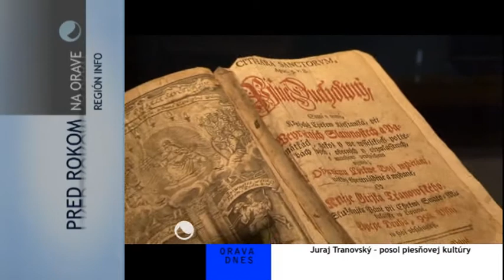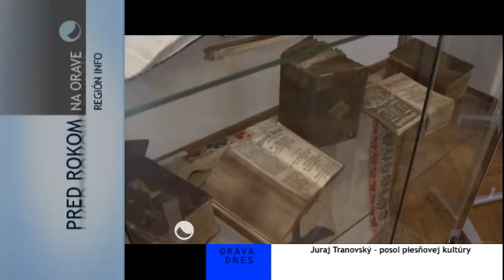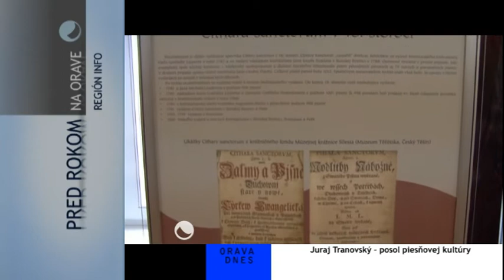Správy zo dňa 05.01.2012